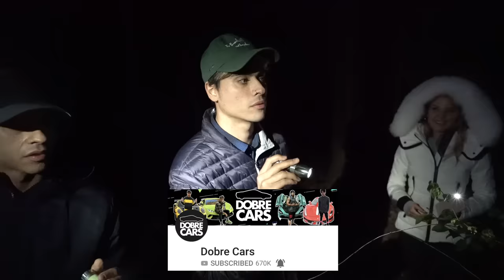THE SCARIEST THING WE'VE EVER DONE!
I think we saw IT...